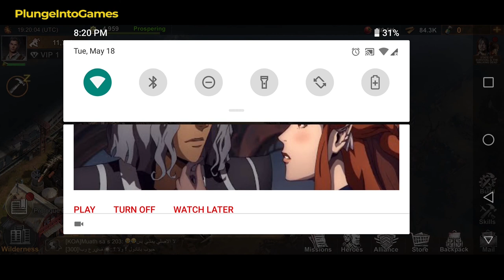State of Survival + Walking Dead Gameplay Walkthrough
State of Survival Strategy Gameplay (Android iOS)